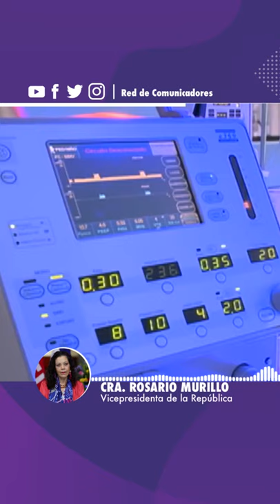Comunicación Compañera Rosario Murillo, Jueves 21 de Mayo de 2020